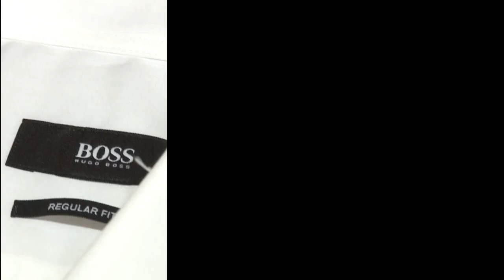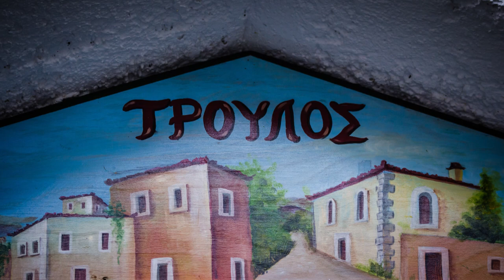Mixalis & Athina Wedding Trailer